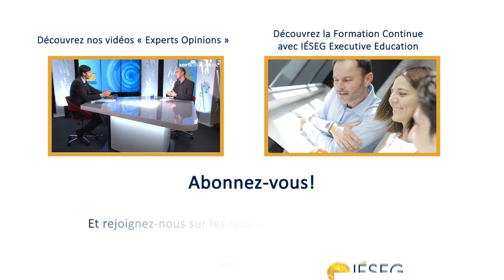La gestion de l'humain dans la transformation des organisations - IÉSEG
Pourquoi l'humain est-il un point essentiel de la conduite du changement ?
Quels sont les 3 risques à éviter dans la gestion du changement ?
Comment favoriser un climat de confiance auprès de ses collaborateur pendant la transformation de son organisation ?

Interview de Florence Pilard, Associée SENSING, réalisée dans le cadre des "soirées du Leadership" de l'Éxecutive MBA IÉSEG.